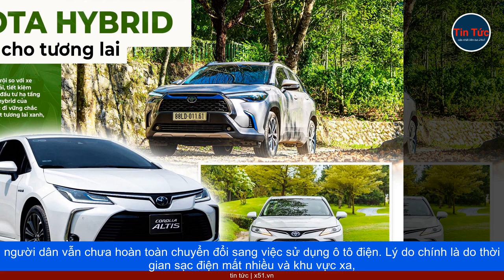XE Ô TÔ HYBRID - GIẢI PHÁP HIỆU QUẢ ĐỂ GIẢM KHÍ THẢI CO2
Xe ô tô hybrid, với động cơ lai điện và xăng, được xem là lựa chọn phù hợp trong điều kiện cơ sở hạ tầng và hệ thống trạm sạc cho xe điện thuần không hoàn chỉnh như hiện nay. Nhiều hãng sản xuất ô tô đã chuyển sự tập trung của họ vào việc phát triển dòng xe hybrid nhằm thay thế xe chạy xăng truyền thống và đóng vai trò quan trọng trong việc tiếp tục phát triển xe điện trong tương lai.